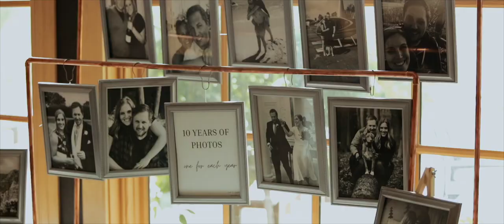Love Is A Temporary Madness | Hazeltine National Golf Club Wedding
Loved capturing this Hazeltine National Golf Club Wedding Video!
Engaged? We'd love to chat!

Lizzie and Ned's Hazeltine National Golf Club Wedding was such a special one for me. You see, these two and many of their family and friends are overseas in the UK, and with the state of things lately, it made traveling quite difficult. On the bright side I got a wonderfully long relationship with these two leading up to their big day! From their initial inquiry for a wedding date I believe in 2019 or 2020, to their engagement photos and all the way to their beautiful day at Hazeltine National Golf Club now in 2022.

These two rolled with the obstacles that were thrown their way and came together to celebrate their love with the people who matter most to them. The wedding day was amazing, with the majority of it taking place at the Hazeltine National Golf Club event space (except for the mountain biking in the morning). This Hazeltine National Golf Club Wedding Venue is such a perfect spot, with the ceremony happening just off the course in a secluded courtyard, and the reception in their beautiful ball room.

I could not have asked for a better couple or day to capture and I was so lucky to be a part of this Hazeltine National Golf Club Wedding Video

Vendors!
Venue | Hazeltine National Golf Club
Photographer | Mycah Bain Photography
Coordinator | Lauren Grotkin
Florist | Green Goddess Floral
DJ | Three Six Sound
Makeup | Andrea Reis Makeup
Hair | Mo Hairstyles
Video | Redmond Digital Media